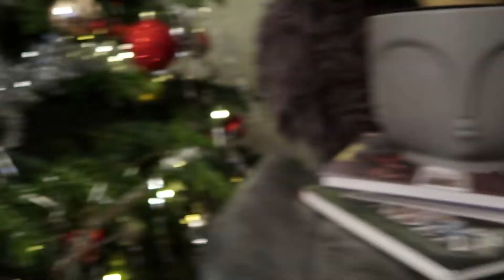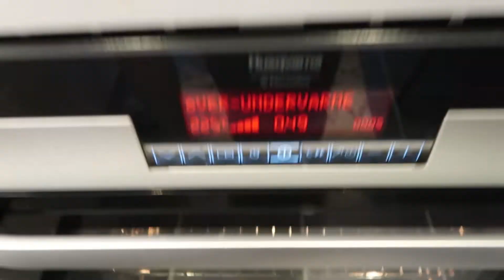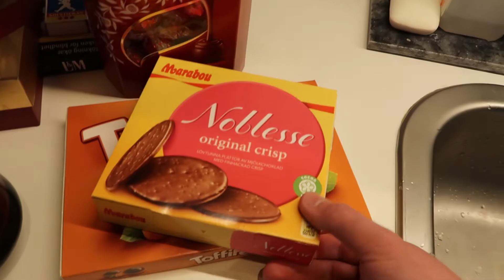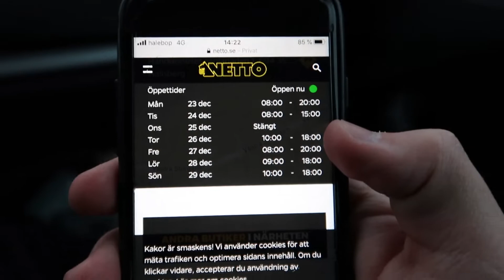CHRISTMAS EVE VLOG | VLOGMAS 23-24 DECEMBER | MEET MY CRAZY FAMILY | Josephine Svan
In this vlog you will meet my crazy family on christmas eve! See our traditions as swedes and as a family. Some people call this a vlogmas vlog, so thats what we will call it.